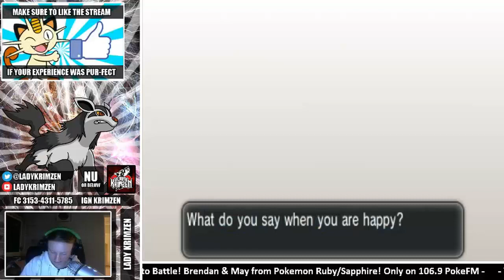Live Pokemon X/Y WiFi Battles #1 - GOGOAT IS A BEAST! [With FaceCam]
Sucker Punch the LIKE Button if you enjoyed the video :)

PREVIOUS EPISODES:
Coming Soon.